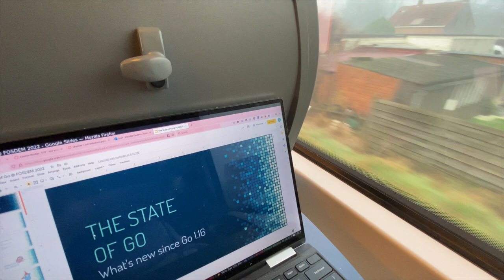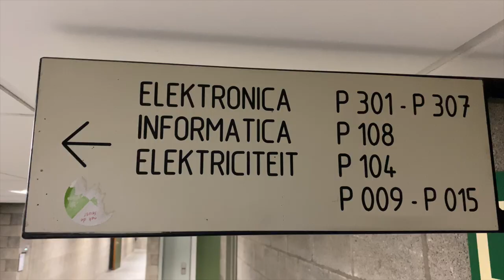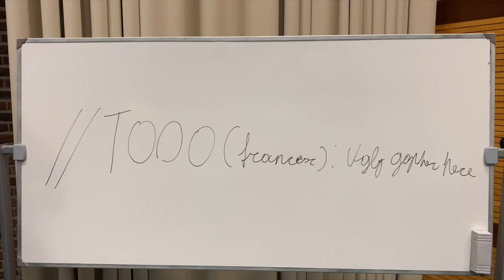Welcome to Go Devroom 2022